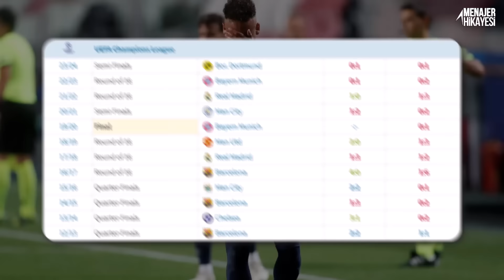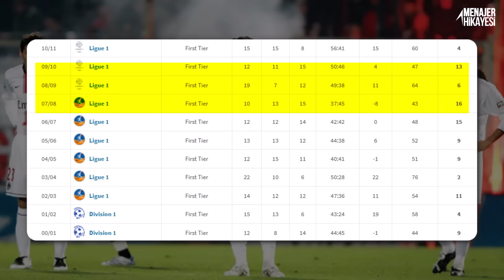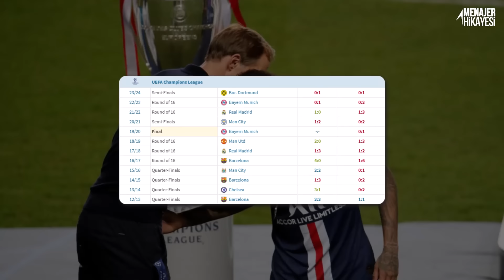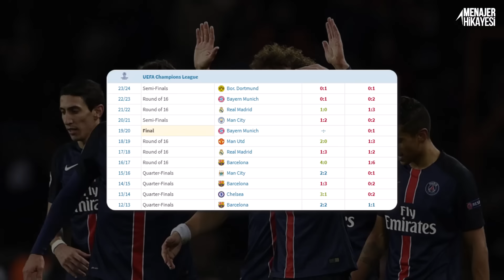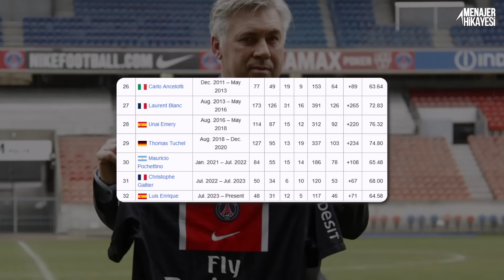PSG ŞAMPİYONLAR LİGİNDE NEDEN BAŞARISIZ? - ''Para Başarı Getirmedi''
Herkese merhaba.  Bu içeriğimizde yıllardır harcadığı paraya rağmen bir türlü Şampiyonlar Ligi'ni kazanamayan, neredeyse her sezon bu turnuvada büyük yıkım yaşayan PSG'ni inceleyeceğiz. Geçmişten günümüze tüm yönlerini ve önemli dönüm noktalarını inceledik takımın. İyi seyirler.

BÖLÜMLER
00:00 : GİRİŞ
00:48 : BÖLÜM 1 - ''Geçmiş ve Toparlanma''
04:19 : BÖLÜM 2 - ''Kazanmak için Yapılan Hamleler''
07:19 : BÖLÜM 3

| ⚽ Avrupa'nın geride kalmış ligleri, takımları ve futbola dair analizlerimi, kanalımın diğer videolarında bulabilirsiniz.